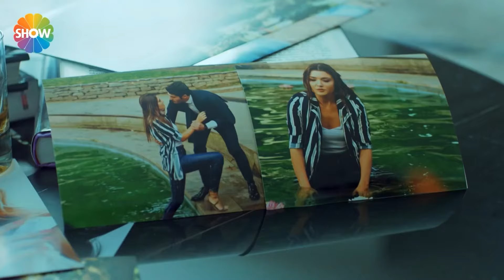Eshgh Harf Halish Nemishe | مورات روز را با تنش شروع کرد!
Oğuzhan Karbi
Özcan Tekdemir
Merve Çağıran
Tuğçe Karabacak

کشور سازنده :ترکیه
زبان‌ها :ترکی
تعداد فصل‌ها :۱
تعداد قسمت‌ها: ۳۱
تهیه‌کننده: Bi Yapım
تدوین‌کننده : Bahadır İnce
مکان‌ها:استانبول
مدت: ۱۲۰ دقیقه
پخش کننده ، شبکه اصلی : Show TV
فرمت تصویر ۱۰۸۰آی (۱۶:۹ تلویزیون وضوح‌بالا)